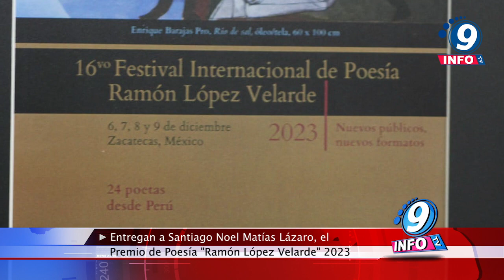Entregan a Santiago Noel Matías Lázaro, el Premio de Poesía "Ramón López Velarde" 2023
En un anuncio oficial realizado por el Rector de la UAZ, Rubén Ibarra Reyes, se reveló que el poeta Santiago Noel Matías Lázaro, bajo el seudónimo "A propósito del snark", y originario de Toluca, Estado de México, ha sido distinguido con el Premio de Poesía "Ramón López Velarde" 2023. El reconocimiento, considerado de relevancia internacional, destaca la trayectoria y creatividad de Santiago Noel, quien fue seleccionado por un jurado conformado por expertos en la materia. La obra que le valió este galardón es "Wonderland suite", un volumen de poemas que ha sido elogiado por su solidez, innovación y el empleo lúdico de recursos imaginativos a lo largo de toda la obra.